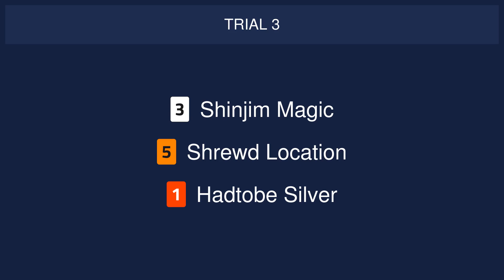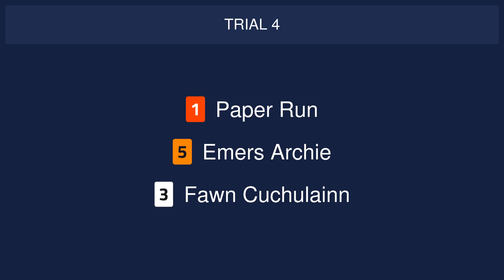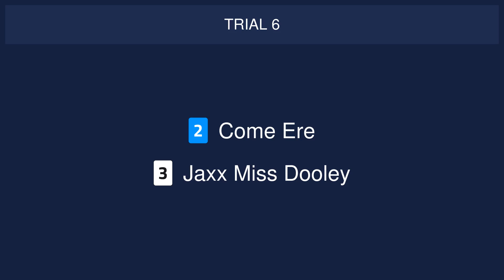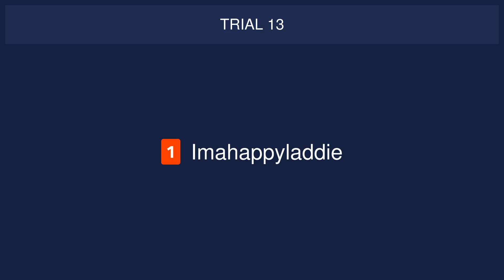Sunderland Trials on 3rd July 2024